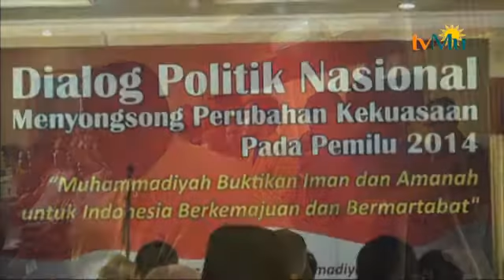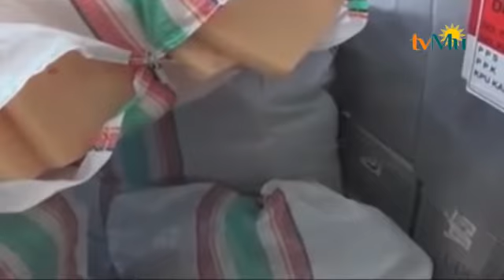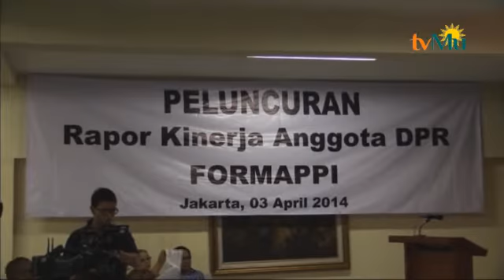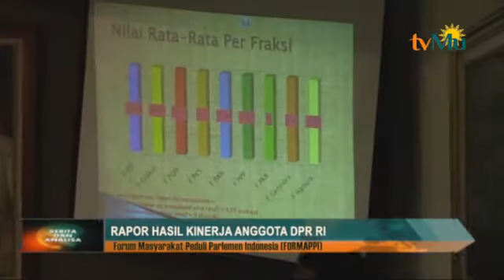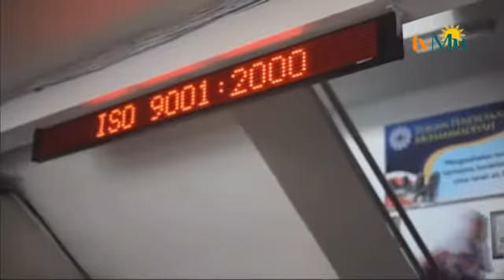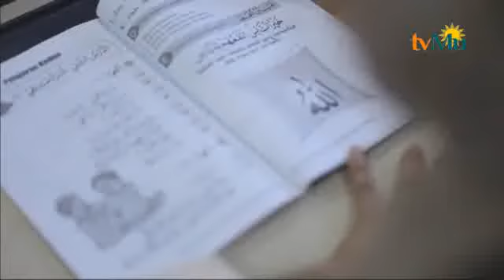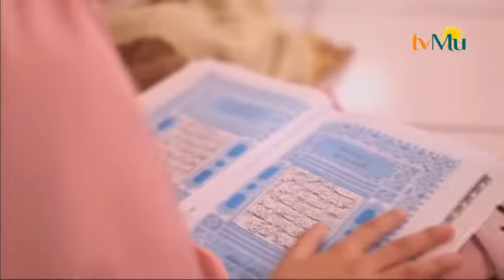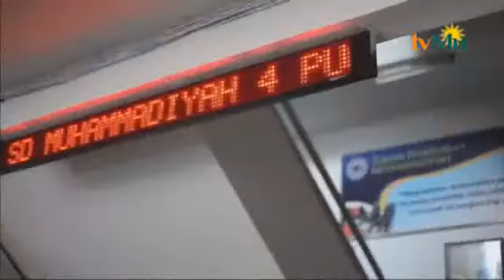BERTIA DAN ANALISA 4 APRIL 2014